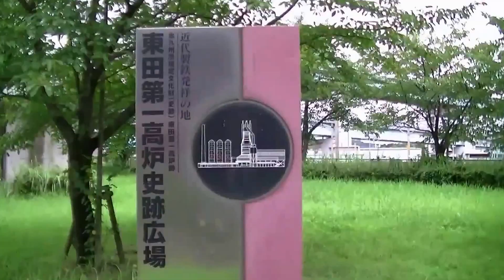北九州市指定文化財 官営八幡製鐵所 東田第一高炉史跡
わが国の近代製鉄発祥の地として高炉や熱風炉が保存され、平成8年には北九州市指定文化財（史跡）になりました。
 　高炉の炉頂には「1901」と大書されています。明治34年（1901）2月5日の官営八幡製鐵所東田第一高炉の火入れを記すものです。当時はドイツから技術者を招き、製鋼から製品までつくる一貫製鐵所として建設されました。創業期は予定通り出銑せず、一時は操業中止に追い込まれましたが、操業法の改良や改修で復活、設備も増強さていきました。敷地を広げ、埋立地・洞岡にも高炉を建設、昭和9年（1934）発足した日本製鐵の中では最大の事業所となりました。
 　太平洋戦争中の被害も比較的小さく、戦後のわが国の復興に「八幡の鉄」は大きな役割を果たしました。ピーク時の昭和40年代前半には八幡地区6基、戸畑地区4基、計10基の高炉が稼動、粗鋼生産は年900万トンに上りました。
 　生産拠点の移転や合理化の影響で、昭和53年には高炉はすべて戸畑地区に集約、現在保存されている高炉は第10代として昭和37年に建設されたわが国初の超高圧高炉です。周辺は史跡広場として整備され、銑鉄を運ぶトーピードカーや鋼鉄を作る転炉なども展示されています。 * *